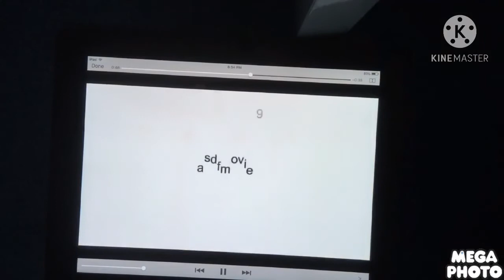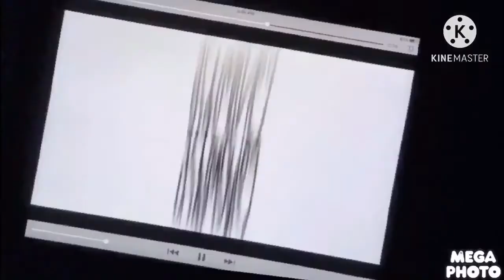Asdfmovie9 intro effects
Effects:
Normal
Robot flip
IiJoeCats major
Green lowers
Goo goo gaa gaa
Luig group
Mari group
G major by ltv mca
DM3
Pencilmiss fashion major
Cringe major
Apple juice
G major 5
Z major
Soap major